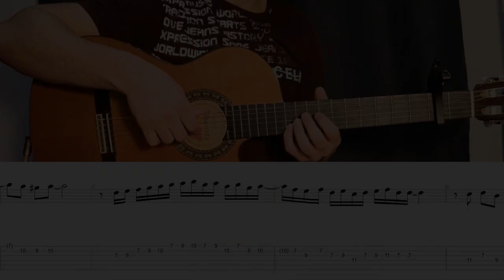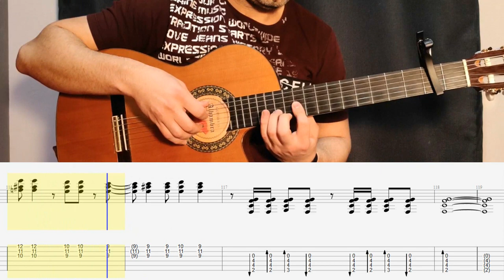pharaon gipsy kings tutorial (concert version)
how to play pharaon by gipsy kings tutorial step by step and slow playing with orginal tabs and notes